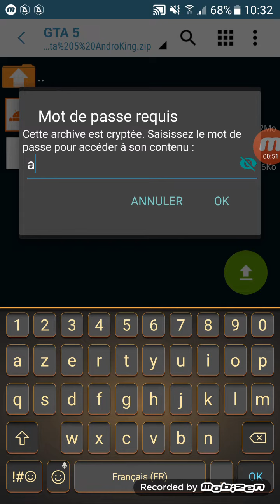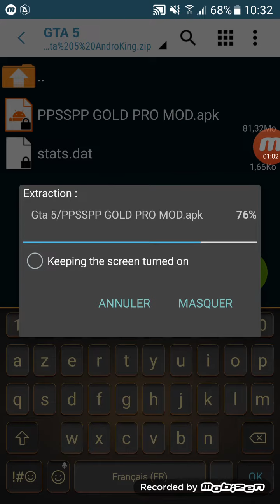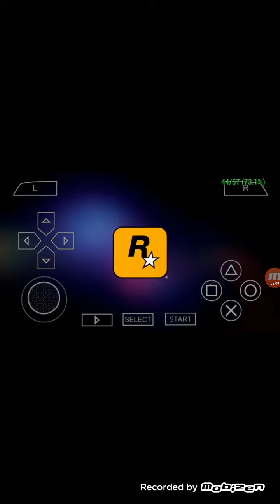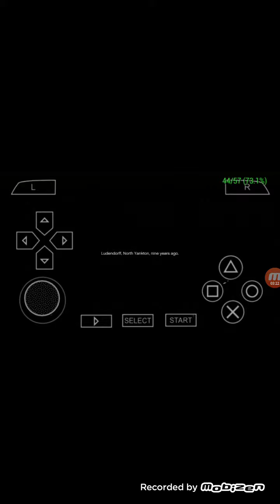Tuto comment télécharger gta5 sur android et ios